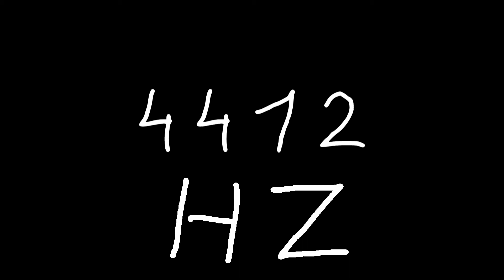4412 hz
Just sound.

chords
sounds
noise
tone
noises
tones
audio
wave
waves
sin
sine
sinus
sinoid
heart
heartbeat
resonancy